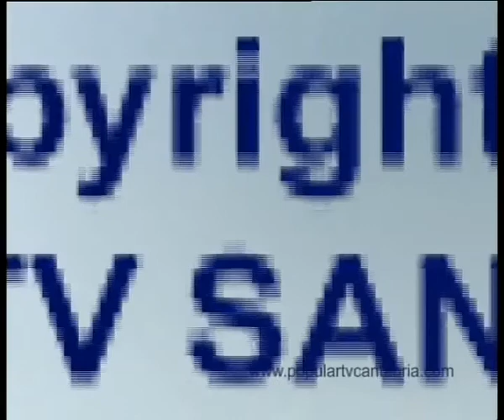Informativo 13 septiembre Popular TV Cantabria deportes.mp4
Informativo 13 septiembre Popular TV Cantabria deportes